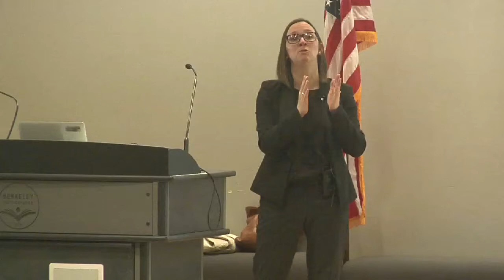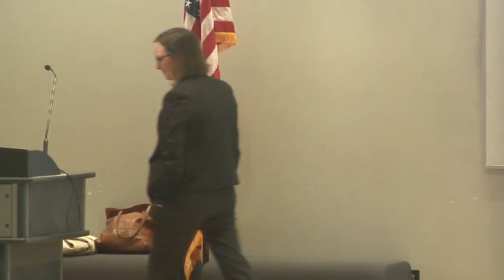P-SPAN #398-B (Q&A) Berkeley City College: Susan Lynch, Ph.D., UCSF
Part 2 (Question/Answer section) of "The Microbiome: a New Frontier of Human Health", a lecture by Susan Lynch, Ph.D, UCSF, at Berkeley City College on November 20, 2014